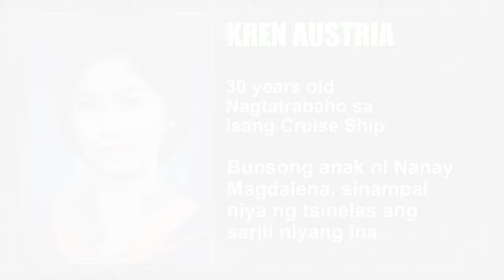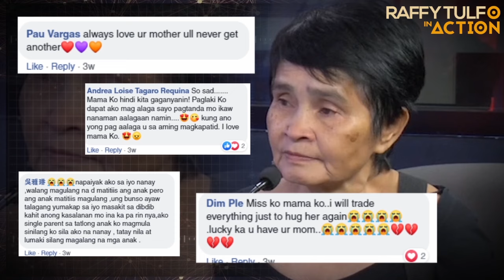FINALE | NANG DAHIL SA SUSHI, NANAY, INAPI NG KANYANG MGA MALDITANG ANAK!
Para sa PART 1, 2 at 4, puntahan ang mga links na ito: